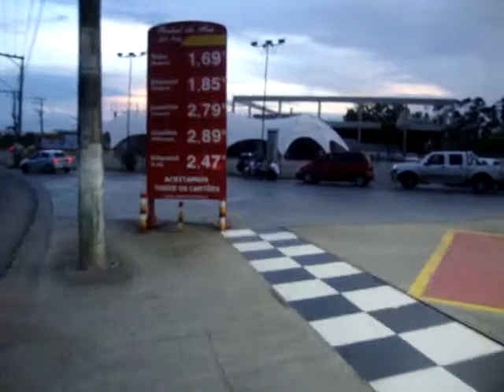Nosso rolezinho!!!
só camarada